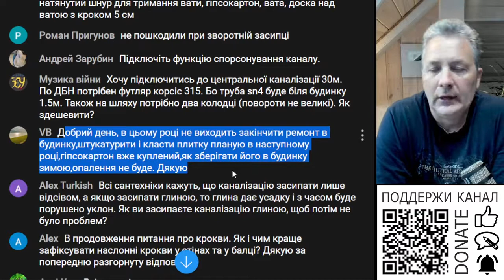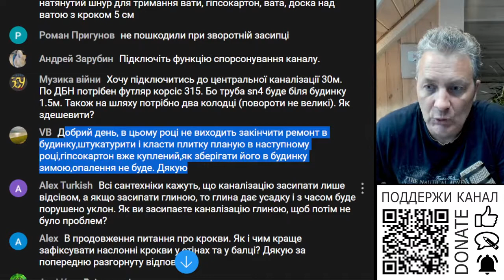Як сберегти гіпсокартон в будинку без опалювання?